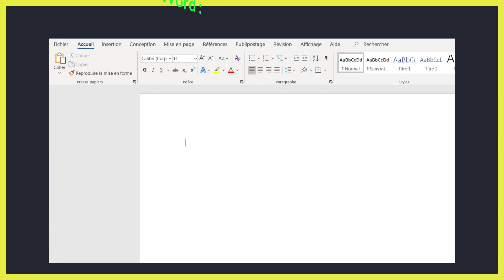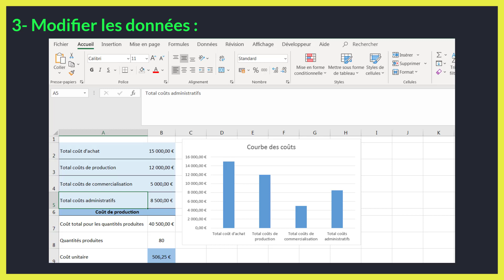Comment insérer un graphique Excel dans Word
Dans ce tuto BricolExcel on va découvrir comment insérer un graphique dans word étape par étape et pour éclaircir davantage cette leçon on finira à donner des exemples sur la manière de insérer un graphique excel dans word.

En regardant cette vidéo du BricolExcel vous serez capable à la fin de insérer un graphique dans word.

N'hésitez pas à poser vos questions dans les commentaires sur le sujet " créer un graphique sur word " ou un autre sujet. J’essayerai de répondre au maximum à vos questions

Sujet similaires à " comment insérer un graphique excel dans word "